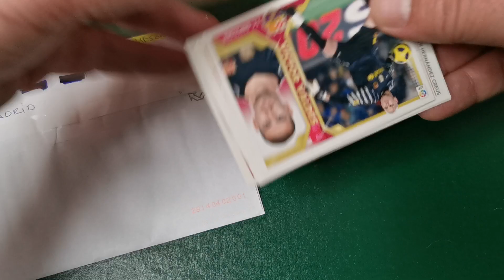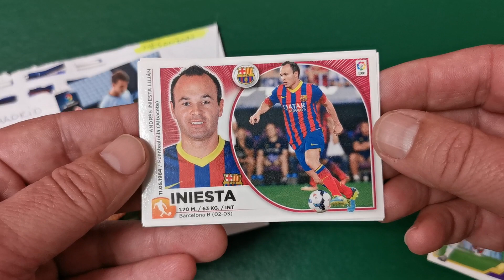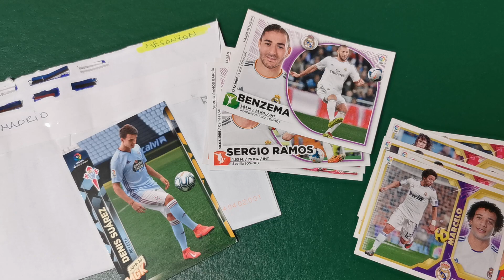MESONZON de CromosRepes manda buenos cromos para completar colecciones antiguas ¡¡¡GRACIAS!!!